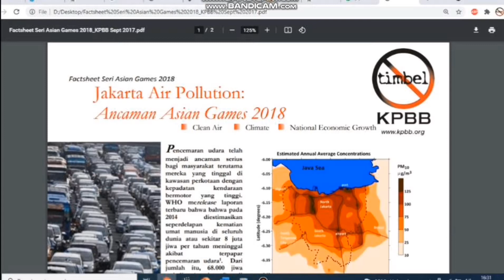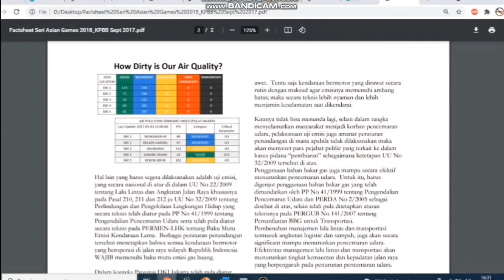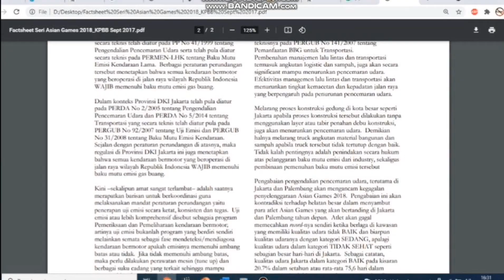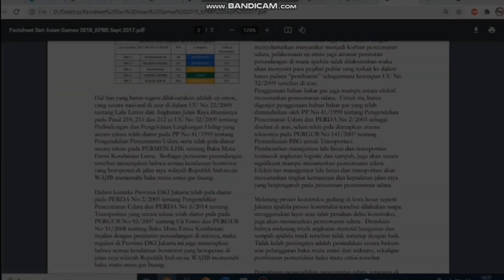Factsheet Seri Asian Games 2018: "Jakarta Air Pollution: Ancaman Asian Games 2018"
Pencemaran udara telah menjadi ancaman serius bagi masyarakat terutama mereka yang tinggal dikawasan perkotaan dengan kepadatan kendaraan bermotor yang tinggi.
WHO merelease laporan terbaru bahwa bahwa pada 2014 diestimasikan seperdelapan kematian umat manusia di seluruh dunia atau sekitar 8 juta jiwa per tahun meninggal akibat terpapar pencemaran udara1. Dari jumlah itu, 68.000 jiwa terjadi (meninggal) di Indonesia.

Di Jakarta sendiri 58,3% warganya menderita sakit/penyakit akibat terpapar pencemaran udara2 (periksa Box 1), sehingga harus membayar biaya berobat mencapai Rp 51,2 Triliun. Kini, pencemaran udara menjadi resiko tunggal terbesar di dunia yang mengancam kesehatan lingkungan.

Untuk itu, kiranya perlu dilakukan serangkaian kegitatan pengurangan pencemaran udara. Langkah ini bisa ditempuh dengan antara lain mengadopsi penerapan standar kendaraan Euro 4. Percepatan penerapan standar Euro 4 mejadi 2016 akan memperoleh Net Economic Benefit menjadi Rp 3973 triliun atau setara US$ 301 milyar.

dapatkan informasi dengan klik link pdf dibawah ini...

Facebook.com/infokpbb
Youtube.com/infokpbb